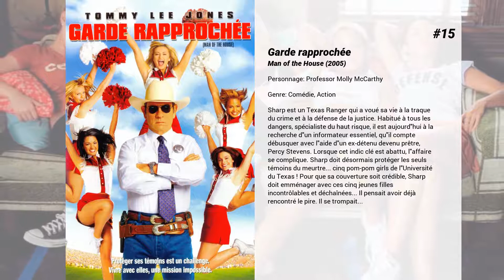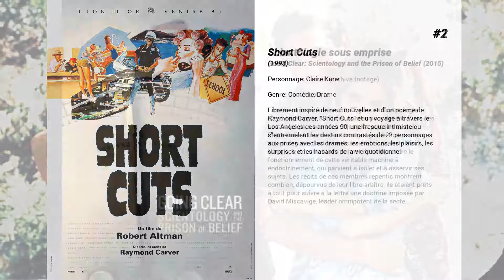Les meilleurs films d'Anne Archer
Les meilleurs films d'Anne Archer nous présente...

15. Garde rapprochée
Sharp est un Texas Ranger qui a voué sa vie à la traque du crime et à la défense de la justice. Habitué à tous les dangers, spécialiste du haut risque, il est aujourd'hui à la recherche d'un informateur essentiel, qu'il compte débusquer avec l'aide d'un ex-détenu devenu prêtre, Percy Stevens. Lorsque cet indic clé est abattu, l'affaire se complique. Sharp doit désormais protéger les seuls témoins du meurtre... cinq pom-pom girls de l'Université du Texas ! Pour que sa couverture soit crédible, Sharp doit emménager avec ces cinq jeunes filles incontrôlables et déchaînées... Il pensait avoir déjà rencontré le pire. Il se trompait...

14. La guerre des abîmes
Les Etats-Unis ont mis au point un nouveau système de défense, nécessitant une puissance source d’énergie : le byzanium, un métal rarissime, que l’on ne trouve que dans des régions reculées. Des chercheurs découvrent que des quantités importantes du précieux métal avaient été embarquées sur le Titanic. Les autorités américaines tentent de renflouer le navire, mais certains en ont décidé autrement : la guerre des abîmes s’engage…

13. L'Art de la guerre
Neil Shaw est un agent spécial, inconnu des services de renseignement américains, qui n'obéit qu'au secrétaire général des Nations unies par l'intermédiaire de sa collaboratrice Eleanor Hooks. Se remettant d'une périlleuse mission a Hong Kong, Shaw se voit confier un travail apparemment simple: mettre sur écoute l'ambassadeur de Chine a New York lors d'un sommet commercial. Mais celui-ci est assassine et Shaw arrêté. Libéré par les triades chinoises, qui tentent ensuite de l'éliminer, il s'évade. Recherché par le FBI, il doit faire cavalier seul.

12. La Taverne de l'enfer
En 1946, les frères Carboni tentent par tous les moyens de devenir riches.

11. Le commando des Tigres Noirs
Un ancien du Vietnam reprend du service pour découvrir ce qui est arrivé aux hommes qu'il dût autrefois abandonner dans la jungle lors d'une mission.

10. Hanté par ses ex
Alors qu'il assiste au mariage de son frère, un homme est hanté par les fantômes de ses anciennes petites amies.

9. Lullaby
Eloigné de sa famille, Jonathan apprend que son père Robert, en plein combat contre la maladie, a prévu de se laisser mourir dans 48 heures.

8. L'Enfer du devoir
Du Vietnam au Liban, le colonel Terry Childers a combattu sur tous les fronts. Vénéré par ses hommes, il est presque devenu une légende. Aussi, quand l'ambassade américaine au Yemen est cernée par des émeutiers, le secrétariat d'Etat le charge de son évacuation. Sur place, la situation prend le colonel Childers de court. Face à une foule armée et incontrolable, il ordonne d'ouvrir le feu. Cette tuerie conduit le héros de l'Amérique devant un tribunal militaire. Abandonné de tous, il se tourne vers un ancien compagnon d'armes, le colonel Hodges, qui va assurer sa défense.

7. Le seul témoin
Pour se changer les idées après son divorce, l'éditrice Carol Hunnicut accepte un rendez-vous avec l'avocat Michael Tarlow. Pendant qu'elle se refait une beauté dans la salle de bains, Tarlow reçoit un de ses clients, le gangster Leo Watts, à qui il a dérobé une forte somme d'argent. A peine Tarlow a-t-il avoué sa faute et plaidé la clémence, que Watts le fait abattre par Jack Wooten, son garde du corps. Affolée, Carol, qui a tout vu, part se cacher au fin fond des Montagnes Rocheuses. Robert Caulfield, l'assistant du District Attorney, s'empare de l'affaire.

6. Jeux de guerre
Jack Ryan, un ancien agent de la CIA, donne désormais des conférences. À Londres, il est témoin d'une tentative d'assassinat de Lord Holmes, le cousin de la Reine d'Angleterre, par des terroristes irlandais. Jack Ryan tue Paddy Boy, le frère de Sean Miller, permet l'arrestation de ce dernier et sauve Holmes. Kevin O'Donnell, le chef du commando, réussit l'évasion de Sean. Réfugiés dans un camp d'entraînement en Lybie, Kevin et sa complice Annette organisent activement un nouvel attentat, tandis que Sean est décidé à venger la mort de son frère.

5. Danger immédiat
Après l'assassinat d'un ses amis proches, impliqué dans un réseau de blanchiment d'argent, le Président des États-Unis décide de mener un combat contre les cartels colombiens. Il envoie en secret un commando de douze hommes en Colombie dont les deux responsables, James Cutter, conseiller du Président, et Robert Ritter de la CIA, cachent la mission au directeur des renseignements, Jack...